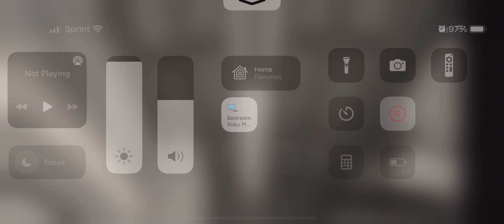Piggy frostpiggy jumpscare